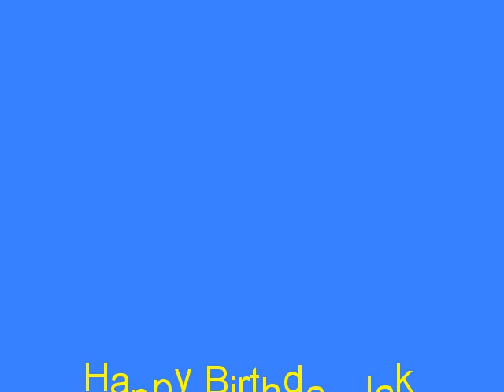Jake's 5th birthday party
Jake's birthday celebrations with family and friends